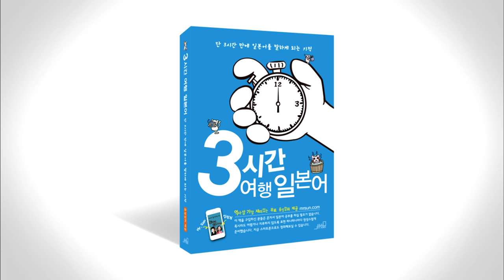3시간 여행 일본어 4-16 p136